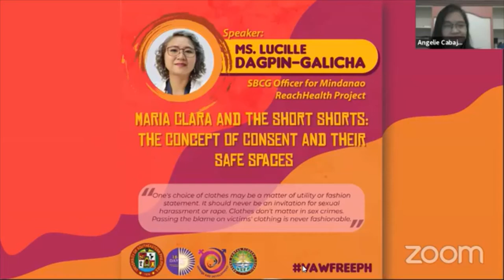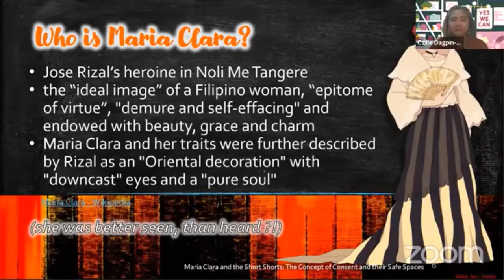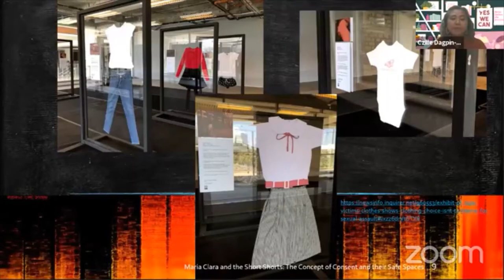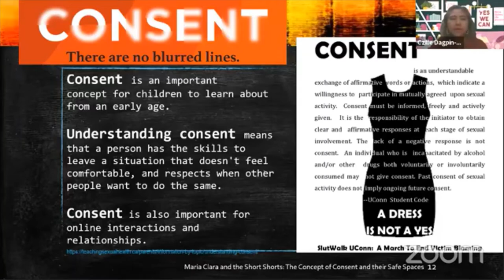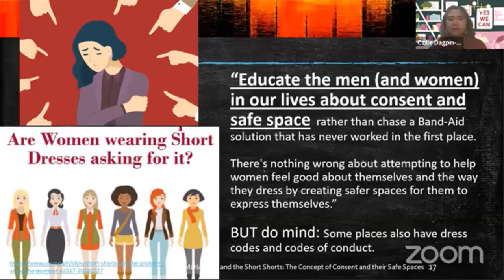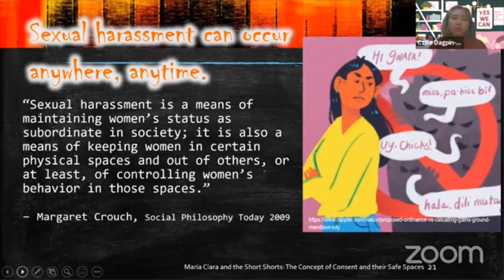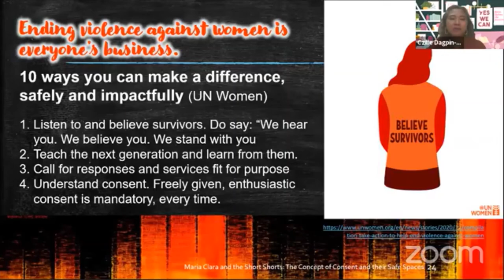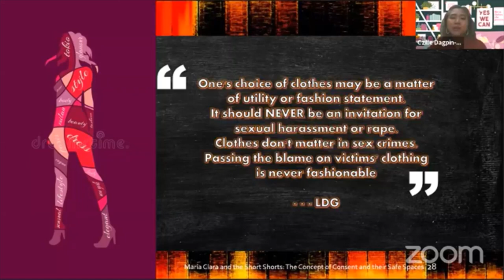Maria Clara & the Short Shorts: Concept of Consent & their Safe Spaces (USeP GAD) 27 Nov 2020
delivered during the webinar hosted by the University of Southeastern Philippines (USeP) Obrero Campus Student Council and USeP Gender and Development Office last 27 Nov 2020 via Zoom and FB Live

Outline of discussion:
1. Maria Clara and the clothes of Filipinas
2. What’s with short shorts?
3. No blurred lines in Consent
4. Safe Spaces for negotiating differences and challenging oppression
5. VAW can occur anytime, anywhere, to anyone
6. Ending VAW is everyone’s business